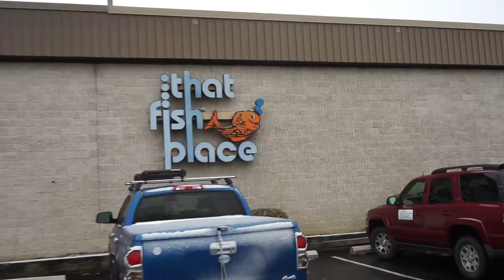Lancaster Frag Swap January 2020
The Lancaster Frag Swap had some fire corals on January 18, 2020. Whether you were looking for high end acros or some odd ball coral, you were sure to find them at this swap! Overall, it was a great experience with wonderful people to talk to. Oh... and also the pizza was very tasty. I think I ate five slices!

Check us out on instagram @PhillyPolyps

🎵 Track Info:

Title: Daylight by Jay Someday
Genre and Mood: Pop + Bright

Jarico - Island